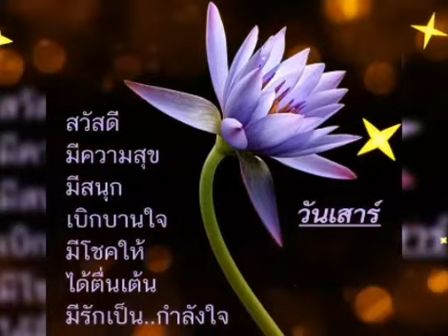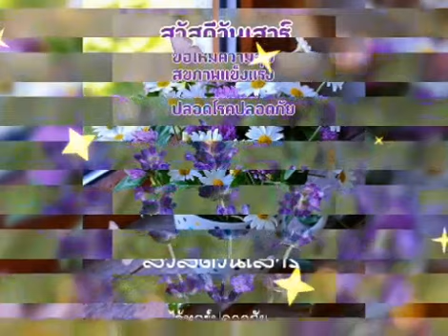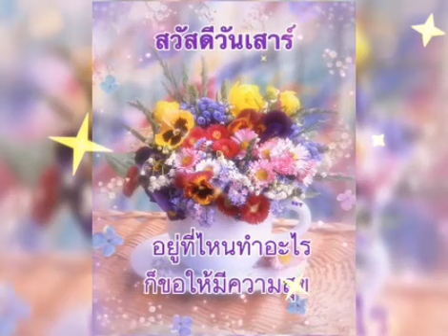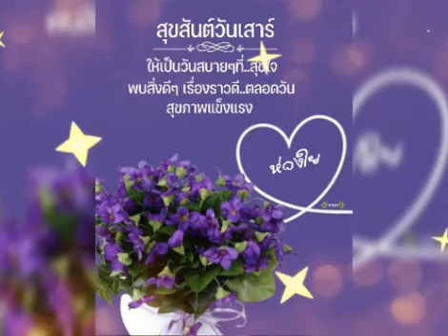สวัสดีวันเสาร์ ** ใจสยิว ** อ๊อด